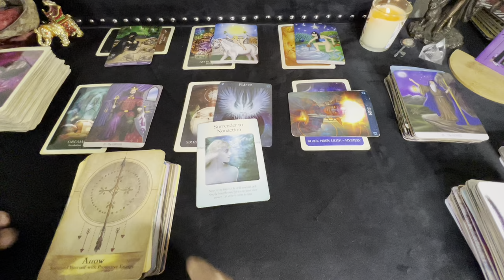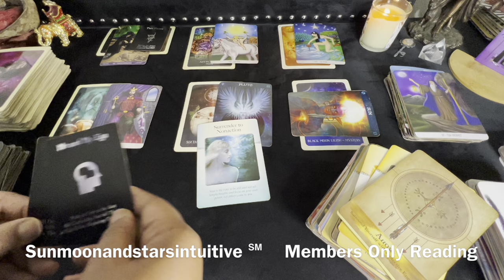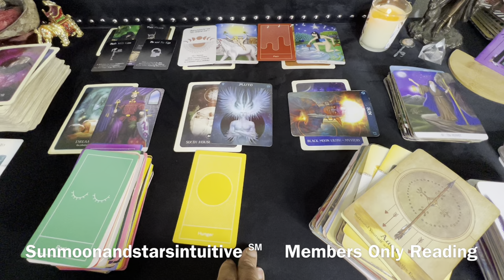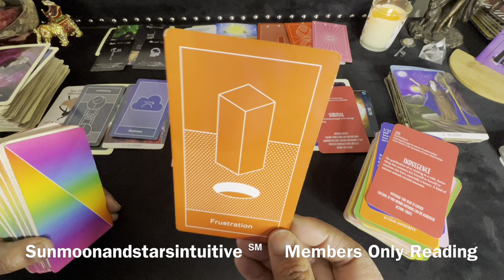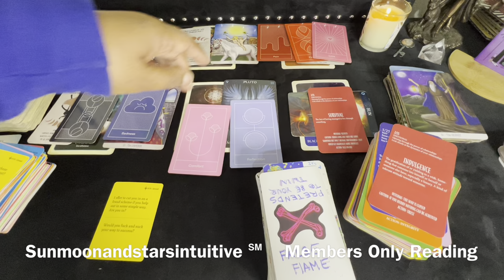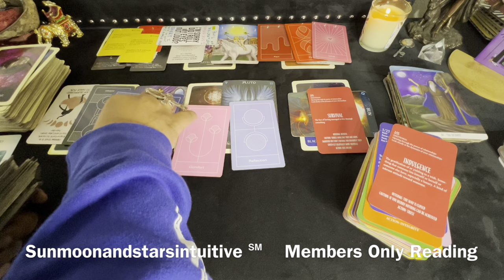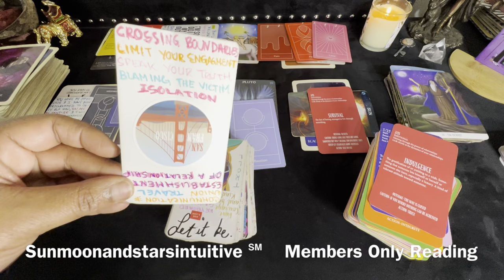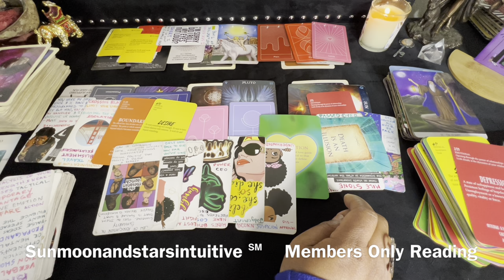They dont think you know the reason why all this happened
Sunmoonandstarsintuitive ℠

1st video for today, was filmed 1/20/23

1304. Commencement of protection

1326. Penalty for false marking

This person is panicking, many ppl know the truth of this situation, they can’t lie there way out Pt2